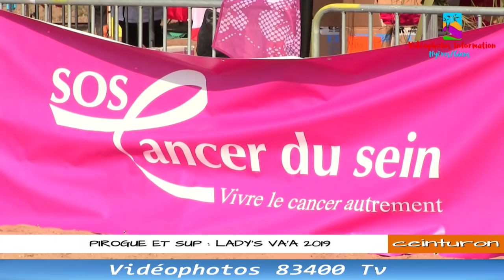PIROGUE ET SUP LADY'S VA'A 2019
De Retour Après un bon weekend Dimanche 30 Juin 2019)  ensoleillé d'été Au jardin des mères se dérouler les pirogues la Lydie va à 2019 a organisé la fabuleux de la pirogue pour les femmes du cancer du sein tous les fonds récoltés à ce jour pour cette manifestation bien ensoleillé de l'été 2019 initiation Pirogue danse initiation à la tahitienne les tahitiens sur le sable brûlant) Même les enfants on peut participer à des compétitions de pirogue spécialisé pour eux et aussi les puddle